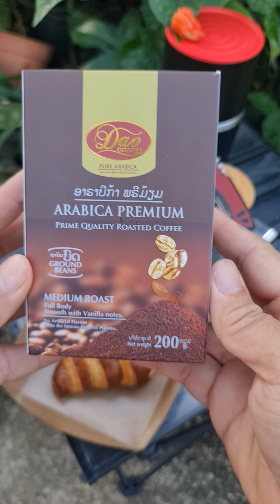DAO​ ARABICA PREMIUM​ สุดยอดกาแฟลาว ใต้ต้นพริกที่เผ็ดที่สุดในโลก Carolina Reaper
ดริฟกาแฟ Dao Coffee Arabica Premium
Medium Roast Full Body Smooth with Vanilla notes. ใต้ต้นพริกที่เผ็ดที่สุดในโลก แคโรไลน่า รีเปอร์ (Carolina Reaper) ทานกับขนม ครัวซองค์ ไส้ครีม capuchino
โดยเคริ่องดริฟกาแฟ Cafflano Klassic
Big Thanks My Big Brother for Premium Coffee